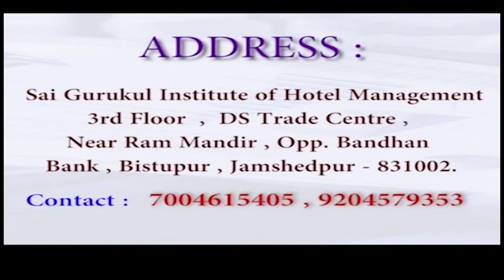हमारे चैनेल को लाइक ओर सब्सक्राइब करना न भूले । Globe News Jharkhand में देखे दिनभर की ताजा खबरें